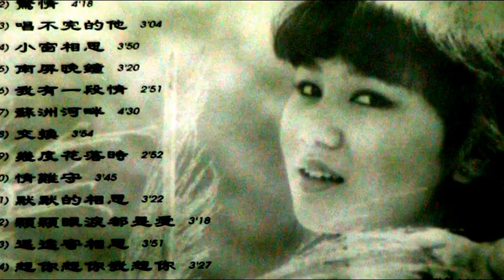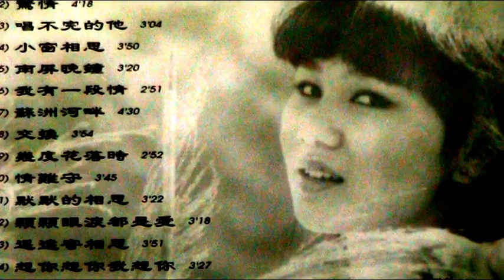苏州河畔 ------ 李采霞